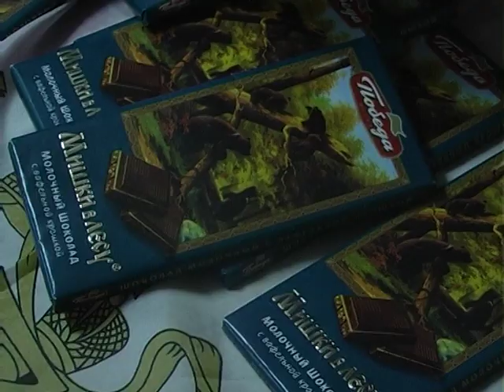ДСРП Косовско огњиште - Руске чоколаде за децу Космета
Руско удружење Косовски фронт, преко чланова СНП Наши, упутило је деци Косова и Метохије око 20 килограма чоколаде и православне бојанке. Поделу слаткиша је организовало Удружење ДСРП „Косовско огњиште" из Косовске Митровице.